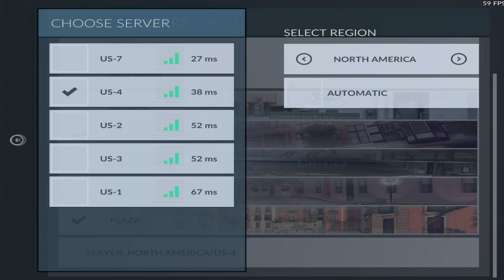Critical Ops - NEW UPDATE is AWESOME!! THE BEST UPDATE EVER!!!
Well the update is now finally live, after almost a week of testing this update in beta... You would think that this update would be flawless.. But oh how wrong would you be if you would think that haha.